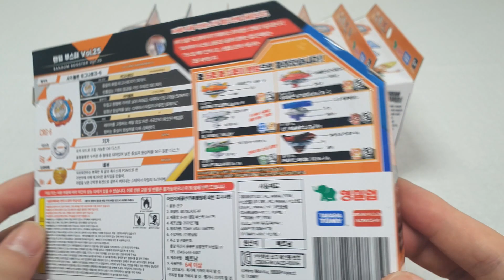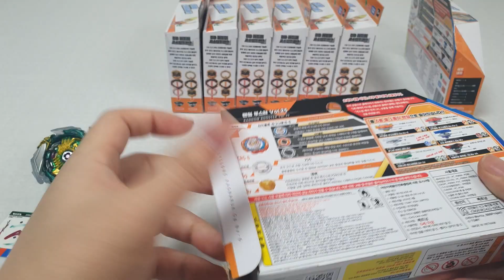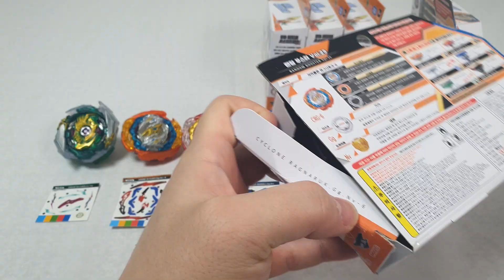Random Booster Vol. 25 Cyclone Ragnaruk Beyblade Burst DB 베이블레이드 버스트 DB 랜덤부스터 25 언박싱 사이클론 라그나로크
Beyblade burst DB dynamite battle
Random Booster Vol. 25
B-181 01: Cyclone Ragnaruk Giga Never-6
B-181 02: Cyclone Ragnaruk Nexus Rise-2
B-181 03: Dragoon V2 Wheel Xceed' (Comes with a red 6 Armor)
B-181 04: Hell Kerbecs Giga Wave
B-181 05: Infinite Deathscyther Universe 1A
B-181 06: Brave Wyvern 10 Never 4A

오늘은 베이블레이드 버스트 다이너마이트 배틀
랜덤부스터 25 언박싱을 해보겠습니다.
5개 중에 사이클론 라그나로크가 나올까요 ?